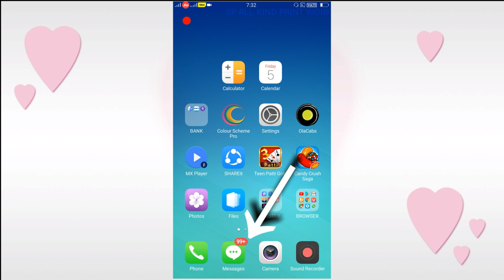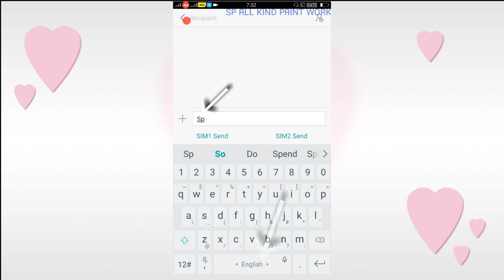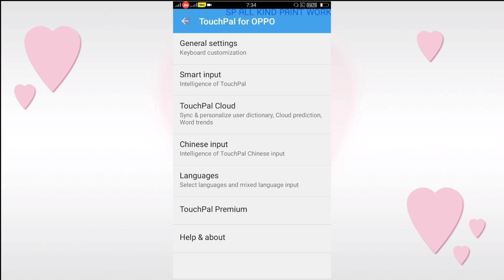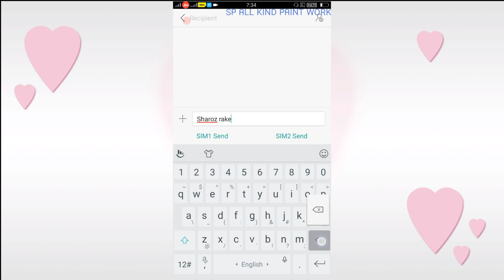TYPING SAHI KESE KARE